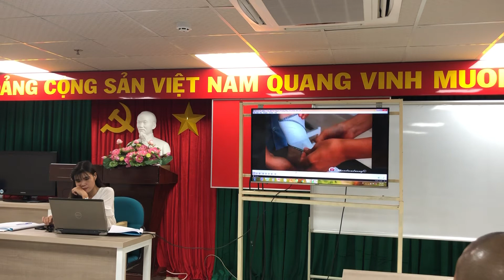Kỹ thuật điều dưỡng 7: HD thực hành băng bó